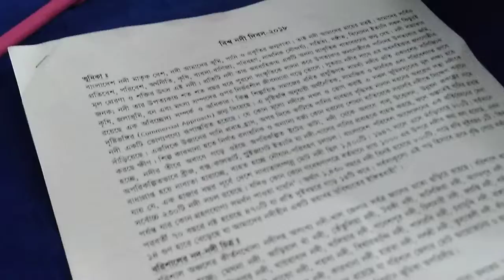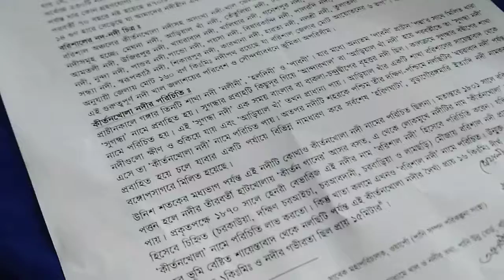বিশ্ব নদী দিবস বরিশাল।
বিশ্ব নদী দিবস:
ভাঙন প্রাকৃতিক নয়, মানবসৃষ্ট
নিজস্ব প্রতিবেদক ॥ অবিলম্বে নির্বিচারে বালু উত্তোলন বন্ধ করতে হবে। উন্নয়নের স্বার্থে আইন ও নিয়ম মেনে সীমিত পরিসরে বালু উত্তোলন করতে হবে। নদী নষ্ট করে বালু উত্তোলনকারীদের বিরুদ্ধে ট্রাইব্যুনাল কোর্ট গঠন করে আইনের আওতায় আনতে হবে। নদী বিধ্বংসি বালু উত্তোলন চক্রের বিরুদ্ধে শুধুমাত্র জরিমানা যাথেষ্ট নয়, বরং জেলে পাঠানোর ব্যবস্থা রাখতে হবে। ইতিমধ্যে বালু উত্তোলনের কারণে ভাঙনে ক্ষতিগ্রস্থদের বালু লুটেরাদের পক্ষ থেকে ক্ষতিপূরণ দিতে হবে। কারণ এই ভাঙন ‘প্রাকৃতিক’ নয়, বরং ‘মানবসৃষ্ট’। শনিবার বরিশাল নগরীর খেয়ালী গ্রুপ থিয়েটার মিলনায়তনে বাংলাদেশ পরিবেশ আইনবিদ সমিতির (বেলা) উদ্যোগে বিশ্ব নদী দিবস উপলক্ষে মতবিনিময় সভায় বক্তারা এ দাবী তোলে।
সভায় প্রধান অতিথি হিসেবে বক্তব্য রাখেন পানি উন্নয়ন বোর্ডের প্রধান প্রকৌশলী সাজিদুর রহমান সরদার। বরিশাল সনাক সভাপতি অধ্যাপক গাজী জাহিদ হোসেন এর সভাপতিত্বে অনুষ্ঠানে বিশেষ অতিথি হিসেবে বক্তব্য রাখেন পানি উন্নয়ন বোর্ডের তত্বাবধায়ক প্রকৌশলী এম রমজান আলী প্রামানিক ও উন্নয়ন সংগঠক রনজিৎ দত্ত। অনুষ্ঠানে গবেষনা পত্র পাঠ করেন বাংলাদেশ নদী বাঁচাও আন্দোলনের সহ সভাপতি মোঃ রফিকুল আলম। অনুষ্ঠানে আলোচক হিসেবে বক্তব্য রাখেন মানবাধিকার জোট সভাপতি ডা. সৈয়দ হাবিবুর রহমান ও অধ্যাপিকা শাহ সাজেদা।
অনুষ্ঠানে বক্তারা আরো বলেন, এক হাজার বছর পূর্বে দেশে নাব্যতাসম্পন্ন মোট নদী ছিল ১ হাজার ৫০০টি। ১৯৪৭ সালে এসে দাঁড়িয়েছে ৮০০টি। বর্তমানে সর্বোচ্চ ২৩০টি নদী সচল রয়েছে। বরিশাল জেলায় মোট ১৬০ বর্গ কিলোমিটার নদীপথ রয়েছে যা বরিশাল জেলার মোট আয়োতনের ৬ ভাগ। তারা আরো বলেন, সময়ের বিবর্তনে কীর্তনখোলার সেই সৌন্দর্য্য হারাতে বসেছে। নদীর তীরে গড়ে উঠেছে বহু অবৈধ স্থাপনা, সেই সাথে শিল্প-কারখানাসহ গৃহস্থ্য বর্জ্য দূষণে ক্রমাগত নদীর অস্তিত্বকে বিপন্ন করে তুলছে। নদীর সংযোগ খাল ও শাখানদী ভরাট করে ভবন নির্মাণ, অবৈধ দলখ, দূষণ, অপরিকল্পিত সুইসগেট ও বাঁধ নির্মানের ফলে পানির প্রবাহ কমে যাচ্ছে এবং নদীতে পলি জমে নাব্যতা সংকট সৃষ্টি করেছে। সভায় বক্তারা আরো বলেন, কীর্তনখোলা তীরে বিআইডব্লিউটিএ’র নিজস্ব ৩৬ একর জমির মধ্যে প্রায় ৮ একর বিভিন্ন সময়ে প্রায় ৩০৬ জন মিলে অবৈধভাবে দখল করে রেখেছে। এই দলখদারদের উচ্ছেদে নানান ব্যবস্থা নেয়া সত্বেও বিভিন্ন অজুহাতে তাদের উচ্ছেদ করা সম্ভব হয়নি। কিন্তু নদীর ডিমার্কেশন সম্পন্ন না হওয়া পর্যন্ত দখলদারদের উচ্ছেদ করা সম্ভব হচ্ছে না। ##